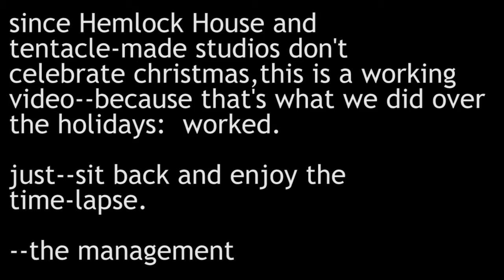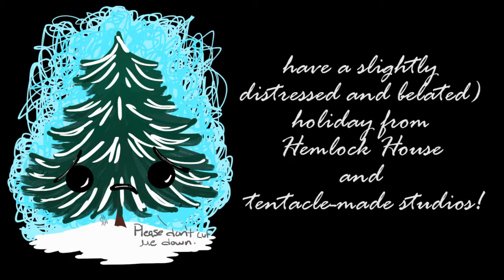projecTransparency: time-lapse arting of sailor moon polyptych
in which i paint.  and, paint,  and, paint some more.

i've since completed the piece.  y'all can see the finished image over on my studios blog:  tentaclemadestudios.com

intro and outre music by me